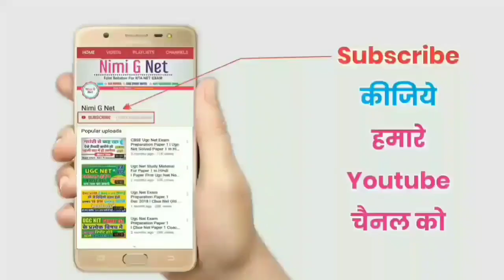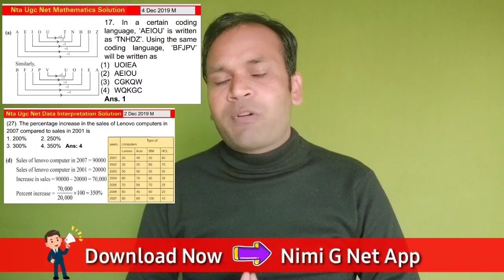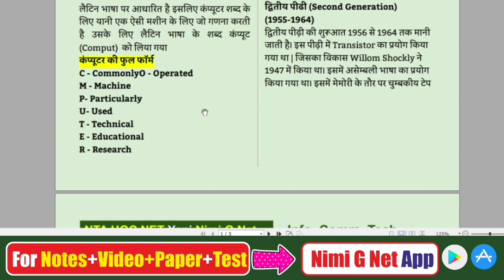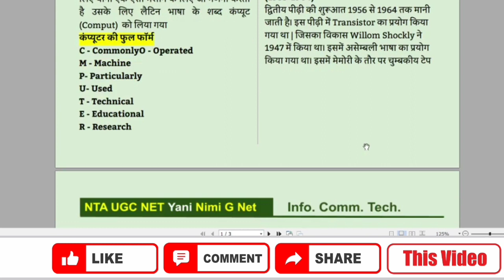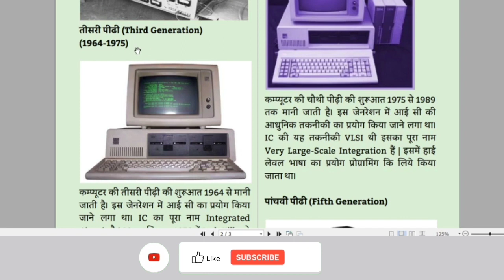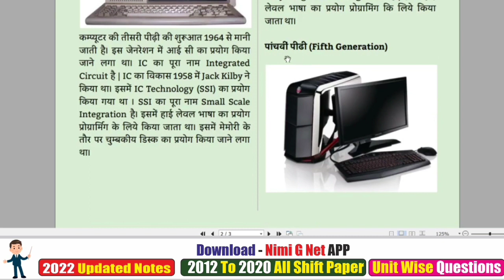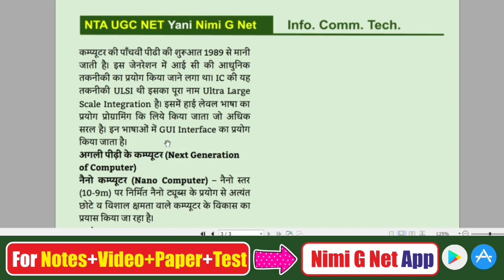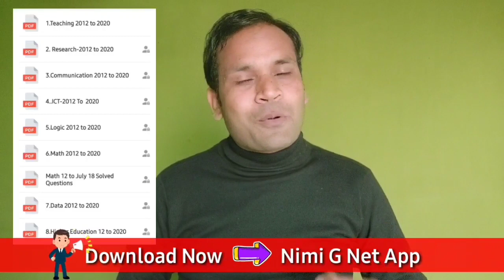Nta Ugc Net Paper 1 - ICT- What Is Computer #1